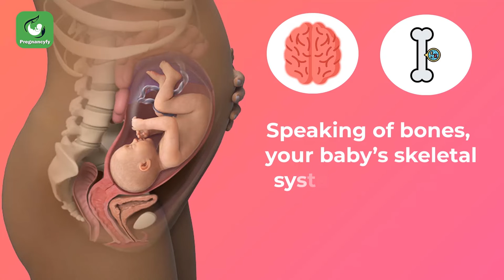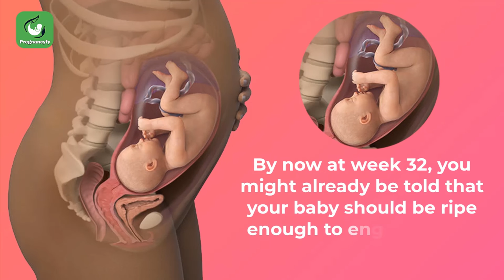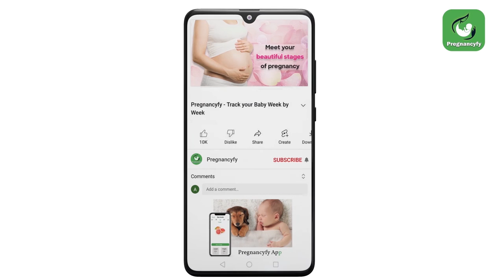32 Weeks Pregnant Symptoms (Milestone Achieved)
By 32 weeks of pregnancy, your baby is growing rapidly and you may likely be feeling lots of movements. The five senses of your baby become more active and all the major organs are fully developed now, except for the lungs. Hence, your baby practices breathing using those lungs. Even the digestive system is all set by this time. The pregnancy milestone of this week is that your baby tries to settle into a head-down position for birth. Remain in this video for the detailed explanation of baby growth in pregnancy week 32.

You’re 8 months pregnant now! It is essential to build immunity for the mother and a baby during the third trimester. High nutritious food is important during this phase of pregnancy. Look at the list of foods to eat in 8th month pregnancy (Week 32-35)